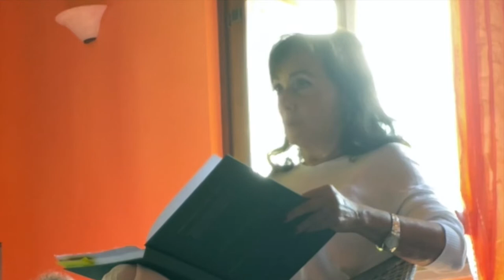Spunti per una fenomenologia del Sé. Rossana Strambaci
“La visione dell’uno è al di là del sapere , la conoscenza dell’uno si ottiene né per mezzo della scienza né per mezzo del pensiero ma per mezzo di una presenza che vale più della scienza”. Plotino